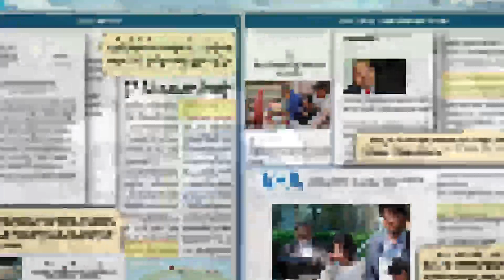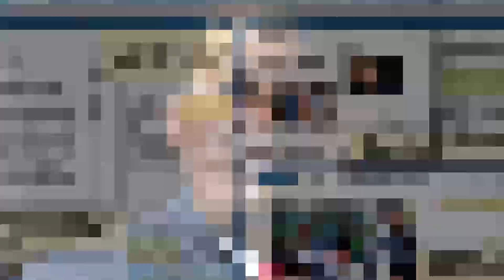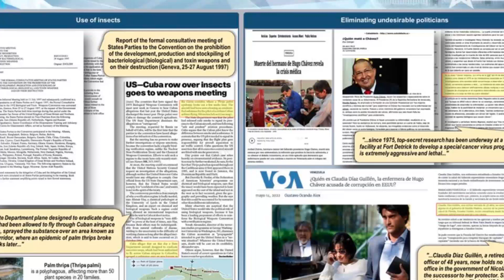✅💥Inimaginable TRAICIÓN!!!! Esto es BRUTAL!!!✅⚡️Muerte Chávez Rusia EEUU Cuba Claudia Díaz